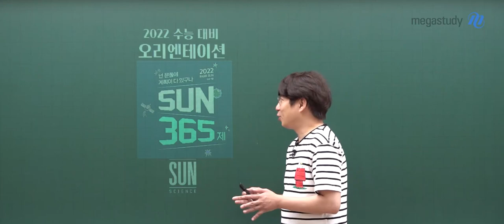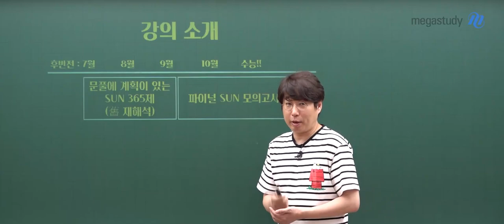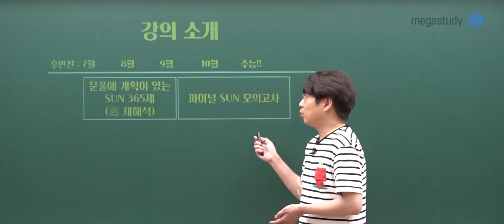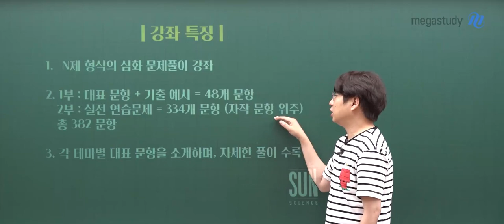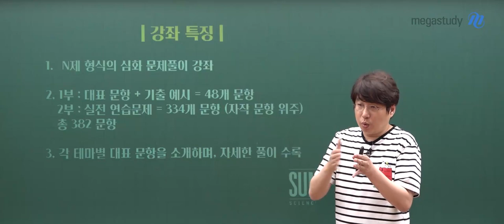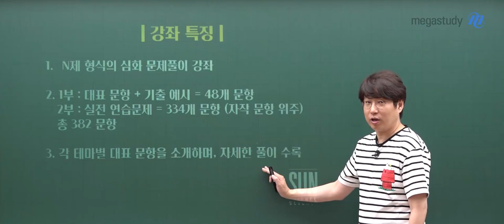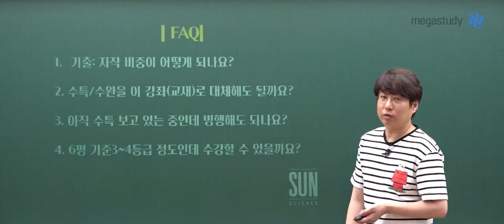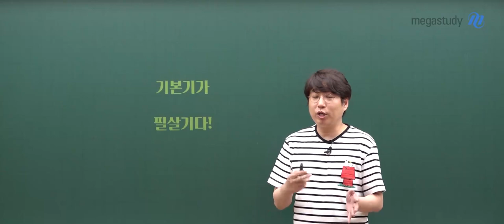[메가스터디] 지구과학 박선쌤 - [지구과학l] 2022 문풀에 계획이 있는 SUN 365제 OT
지구과학 박선 선생님의 SUN 365제 OT!